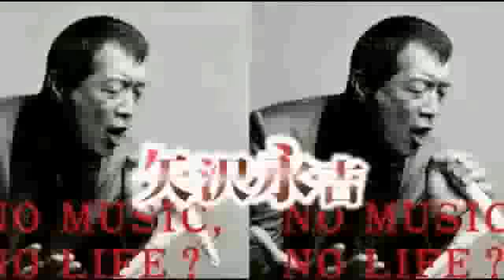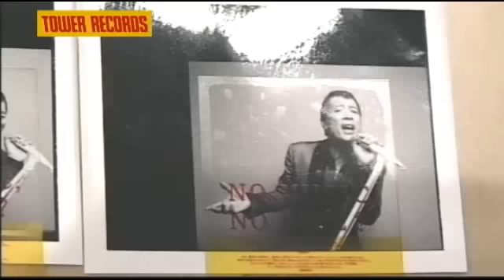矢沢永吉 [NO MUSIC,NO LIFE？メイキング]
TOWER RECORDSのコーポレイトボイスNO MUSIC,NO LIFE.を体現した『NO MUSIC, NO LIFE.ポスター』。
今回はなんと！日本が誇るロックアーティスト「矢沢永吉」さんの登場です。
凛として空気の中、矢沢さんの即興ライブとカメラマン平間さんとの魂の撮影。
スタッフ全員が息を呑み・・心がグッと熱くなった撮影の模様をお届け！
完成したポスターは全国のタワーレコードにて2009年8月頃まで掲出されていますので、是非チェックしてください！！